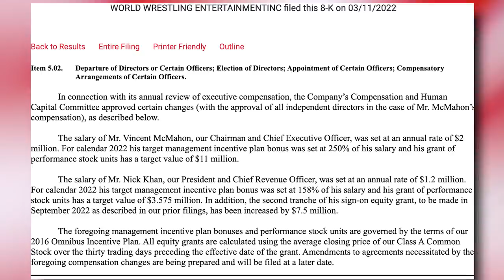Big E Breaks His Neck, Pete Dunne 'BUTCH' Name Change, Vince McMahon Get A Raise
Lots of news on this video. Join on-camera personality @DeniseSalcedo as she breaks down THE LATEST which includes: Big E suffering a broken neck on WWE Smackdown, Pete Dunne's new name 'Butch', Vince McMahon getting a raise, Cody Rhodes planned Wrestlemania 38 opponent and more!